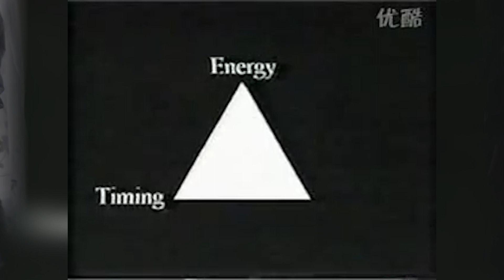The Challenge of Sports BJJ vs Self Defense • Ft. Matt Thornton and Adam Singer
It's a common debate whether BJJ competition is hurting the self defense element of the practice. But there is also the side of questioning whether making BJJ self defense moves into katas is a good solution either. To debate on this question join Matt Thornton and Adam Singer - two long time martial artists and BJJ experts as they look deeper into the subject.